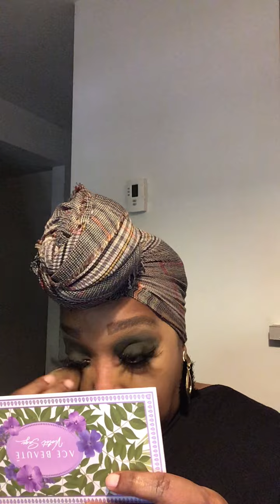Sister series (Cynthia)